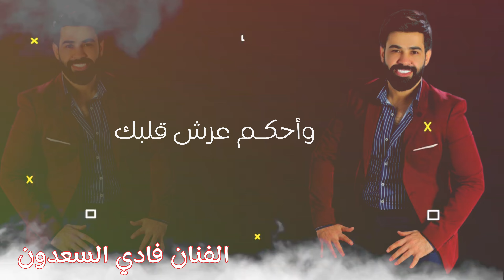غصبا على عينك - فادي سعدون | حصرياً 2022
أشترك في قناة الفنان فادي سعدون الرسمية

كلمات : خضر العبدالله
توزيع : حسين الفرج - سامر موصلي
استوديو : عبدالله الاسطورة
مونتاج : مهند القدومي

الحسابات الرسمية للفنان فادي سعدون
Facbook

جميع الحقوق محفوظة نحذر من إعادة رفع اي محتوى من القناة